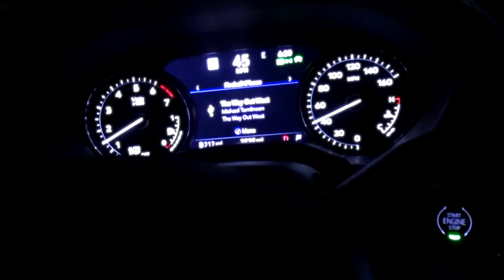Bonkers 1200HP Custom Built PANTERA!! - Fireball Malibu Vlog 1005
Fireball Publishing
WORLD'S BEST COLORING BOOKS on Amazon!